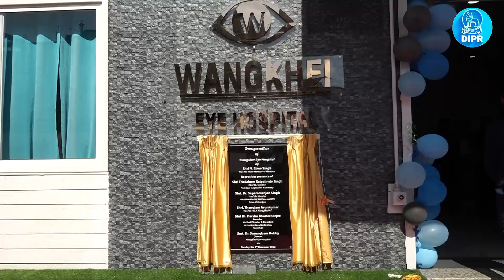Chief Minister Shri N Biren Singh inaugurated Wangkhei Eye Hospital